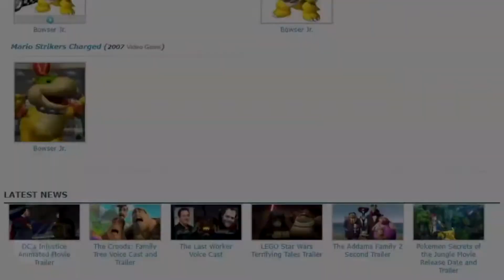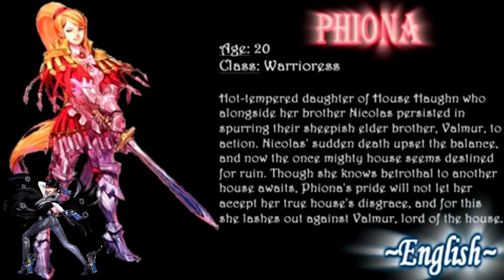Voice Actors of Super Smash Bros. Part 4 Feat. Adam Howden, Kyle Hebert, Takahiro Sakurai & More!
This episode features Palutena, Pac-Man, Robin, Shulk, Bowser Jr., Ryu, Ken, Cloud, Corrin, Bayonetta, Inkling, Simon, and Richter.

This is a reupload due to a silly error in the original.
I know it's not perfect, but dang it, I tried my best! Technically, Donkey Kong, Bowser, and Diddy Kong have no voice actors as they use artificial "voices" and sounds. But to make things interesting, I used their voice actors for other games.
Also, some characters have many voice actors. In these cases I chose the actor that had the most representation or was most recently the character's VA. I appreciate the work of all of each character's voice actors but including them all in this one video would make it quite bulky and cumbersome overall.
Some clips may be of low quality, I'm sorry, I did my best to find the best clips possible.

0:00 Intro
0:10 Palutena
0:48 Pac-Man
1:12 Robin, Richter
3:19 Shulk
4:59 Bowser Jr.
5:14 Ryu
7:11 Ken
8:13 Cloud
10:01 Corrin
11:07 Bayonetta
11:29 Inkling
11:41 Simon
13:10 Outro

Videos shown in order:(SPOILERS)

- Injustice 2: Enchantress's Ending - Kombat Chronicles
- Megumin Moments [English Dub] Konosuba - Anime Galaxy S
- Tekken 7 - Marshall Law (Voice Collection)
- Anime Voice Comparison- Grimmjow Jeagerjaques (Bleach)
- Dead or Alive 6 Eliot Complete Story Mode
- Annie wants Armin to see her as a good person - Armin x Annie (AruAni) Moment English Dub
- Street Fighter 5 KARIN STORY MODE 【1080p】60fps
- Michiru (Michelle) Kaioh/Sailor Neptune English & Japanese Voice Comparison
- Final Fantasy XIV: Breaching Ala Mhigo
- Ni No Kuni 2 - Queen Nerea x Leander
- Dragon Age 2 Chantry Destroyed Scene
- Persona 5: Boss Fight #2 Madarame (1080p)
- Danganronpa V3 Voice Files - Kaito Momota
- Anime Voice Comparison- Aizen Sosuke (Bleach)
- Characters and Voice Actors - Dragon Ball Z: Kakarot (English)
- Dante Mocking his Enemies (DMC1-DMC5 Best Quotes) - Devil May Cry 5 2019
- The Last of Us - James
- JJBA Diamond is Unbreakable - Rohan Insults Josuke's hair
- Demon Slayer Tomioka Giyu Moments | Just Giyuu moments
- Xenoblade Chronicles 2 Cutscene 091 - Jin Alights - JAPANESE
- The best of Moira Burton
- JoJo: Jotaro Kujo vs Daniel J. D'Arby(D'Arby the Elder) (Part 5) (Eng Dub)

Follow me, if you'd like! Twitter.com/Khanpeki

SmashBros. VoiceActors VO AdamHowden Kyle Hebert